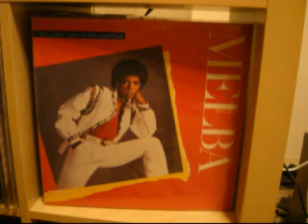Melba Moore - How's love been treating you